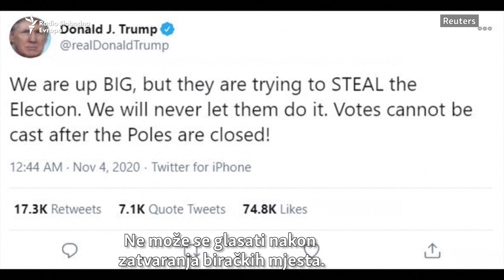Biden: Na dobrom smo putu; Trump: Pokušavaju ukrasti izbore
Predsjednički kandidat demokrata Joe Biden u svom prvom obraćanju je izjavio kako će se još pričekati do konačnih rezultata, ali da ima dobar osjećaj. Istovremeno, predsjednik Donald Trump je optužio demokrate da pokušavaju "ukrasti" izbore.